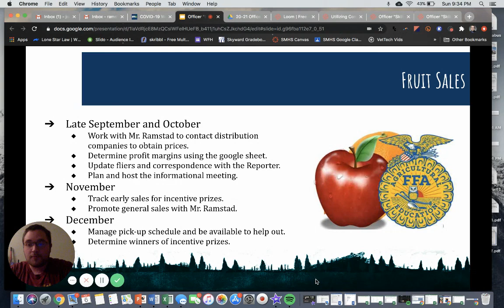FFA Officer Training: Fruit Sales